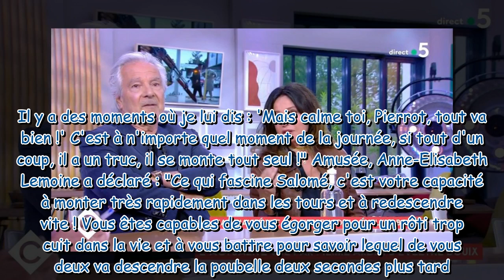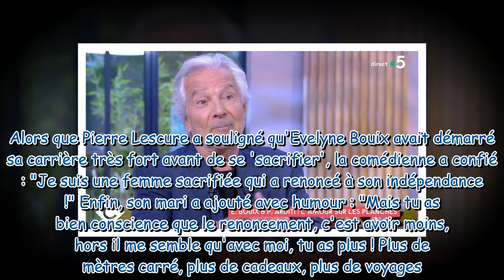Pierre Arditi et Evelyne Bouix : les confidences amusantes du couple sur leur relation